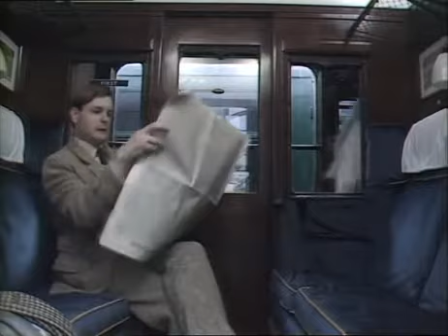La hora de Agatha Christie Cap 3 La chica del tren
Serie misterio, policiaca